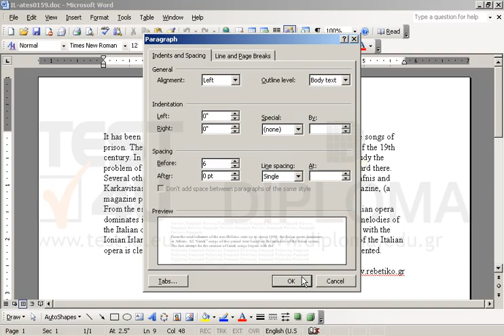Adjust the spacing between the second paragraph and the previous one (spacing before) to 6pt.